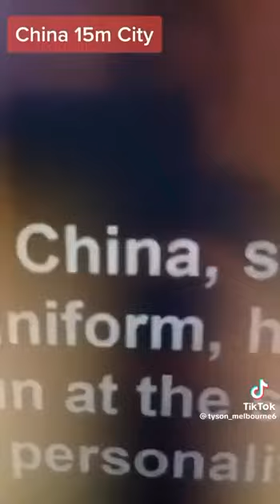15 minute city